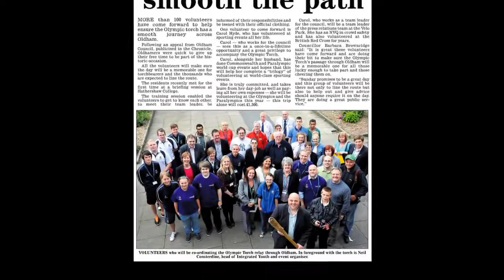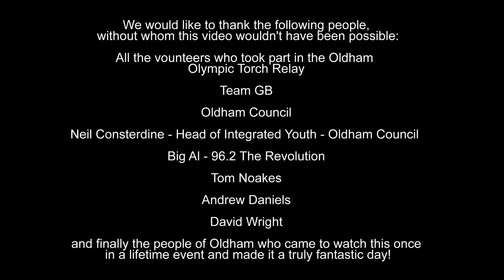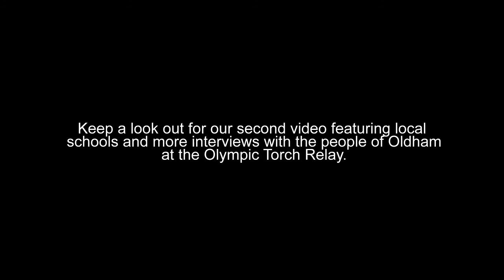Oldham Olympic Torch Relay 2012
The Olympic Torch comes to Oldham for the first time!